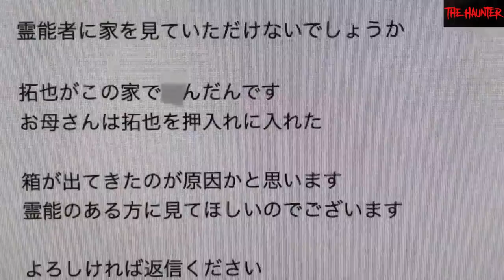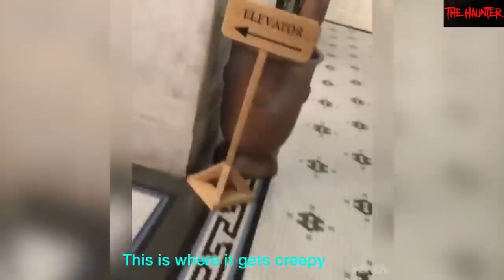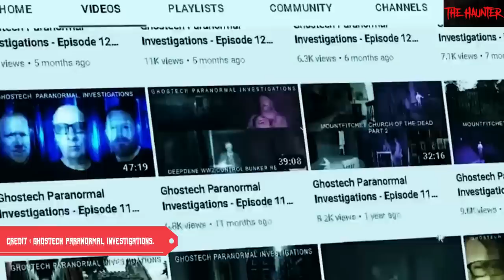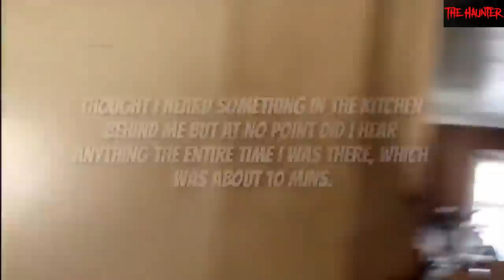15 Scary Ghost Videos That Will Leave You Extremely Mind Blown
15 Scary Ghost Videos That Will Leave You Extremely Mind Blown